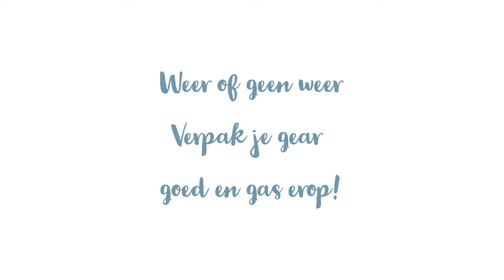Golf Vlog #2 - Lekker weertje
Weer of geen weer?! Het is altijd weer om te golfen! Zorg dat je je gear goed verpakt zodat de grips niet nat worden.